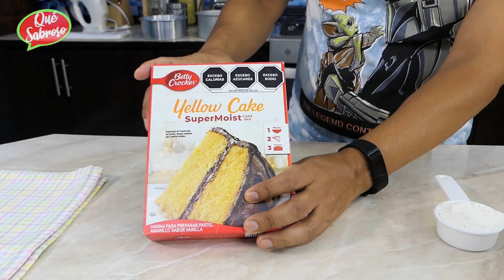Cómo hacer El Mejor Pastel de Cajita Modificado a sabor Casero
Ingredientes:
1 cajita de harina para pastel (432 gramos)
1/2 taza de mantequilla
3 huevos
1 y 1/4 taza de leche
Ralladura de naranja
1/4 taza de harina común
Esencia de vainilla
Para el sirope:
1/2 taza de agua
1/4 taza de azúcar
Clavos de olor
Piel de naranja

¿Quieres invitarme un licuado de frutas?

Hey ¿Qué haces hasta acá abajo? los likes están arriba ↑↑↑